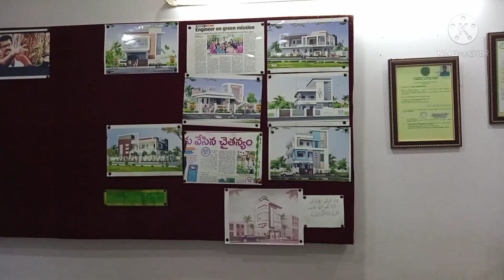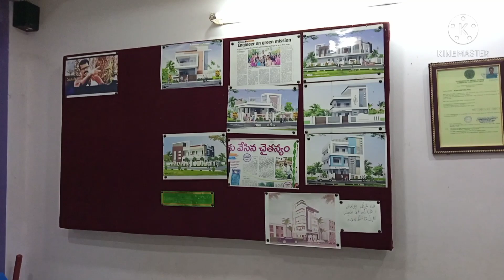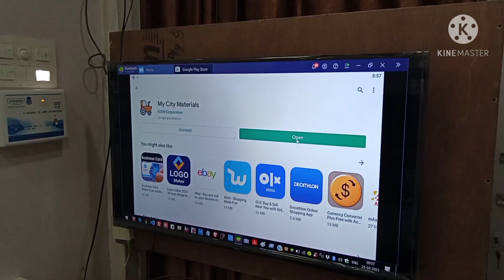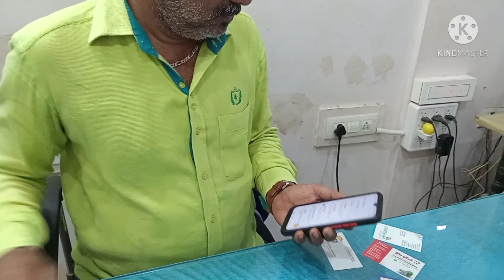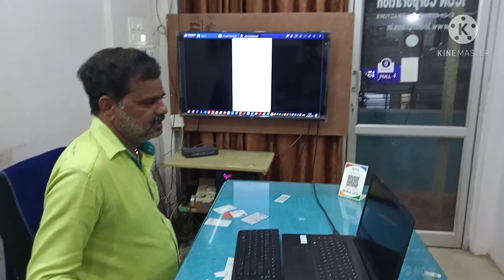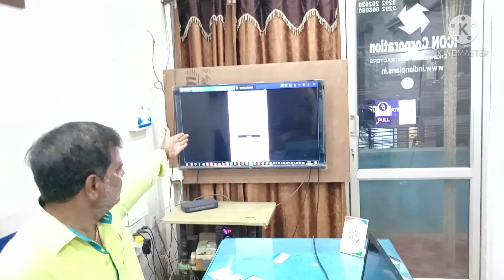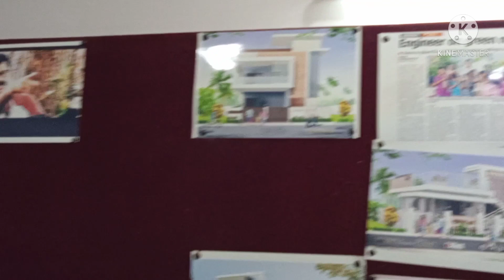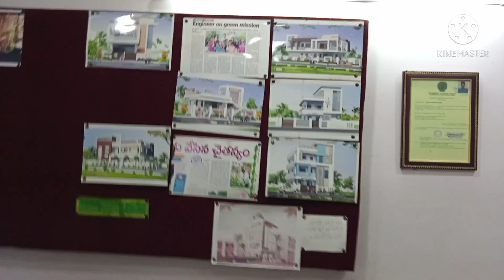LIMCA book of record holder Raheem . Nellore channel interview . మై సిటీ మెటీరియల్స్ యాప్ లాంఛ్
Icon corporation
fathekhanpet Nellore , 524003